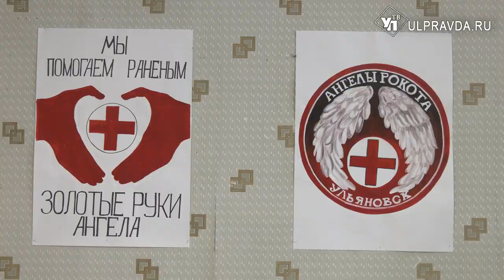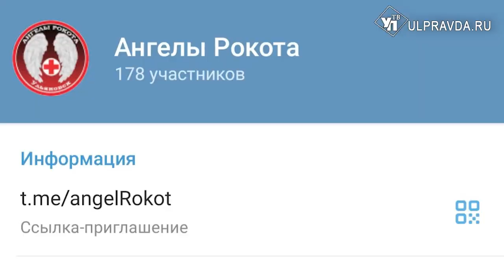Вместе к победе. Как «Ангелы рокота» из Ульяновска помогают бойцам СВО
Носилки и подсумки лишними не бывают, особенно для тех, кто сейчас в зоне СВО. Жительницы Ульяновска объединились ради благородного дела: пошива изделий для российских солдат. Ведь бойцам сейчас очень важна народная забота и поддержка. О своей работе ульяновские рукодельницы рассказали нашей съёмочной группе.